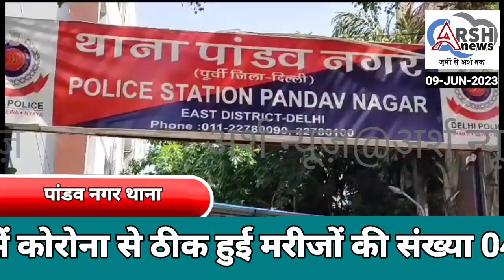पांडव नगर थाने की टीम ने संजय झील के पास से एक आरोपी को गिरफ्तार किया एक चाकू तीन मोबाइल फोन बरामद